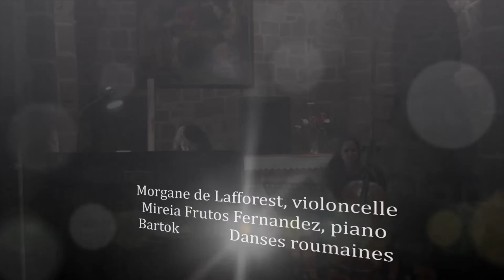Concert de fin de stage de musique de chambre Cheylade 2014